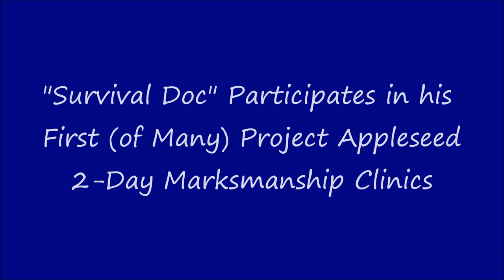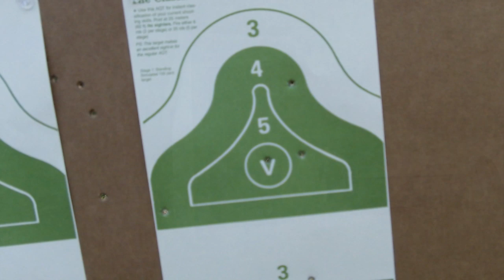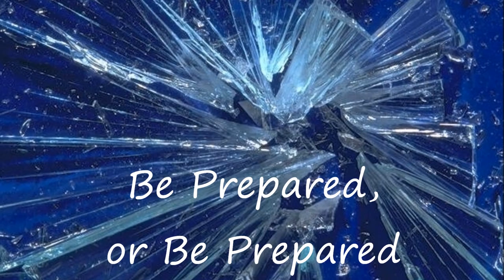Project Appleseed Marksmanship Clinic, My Impressions